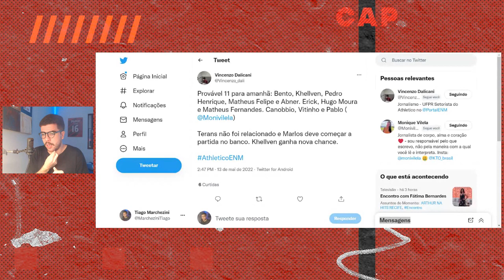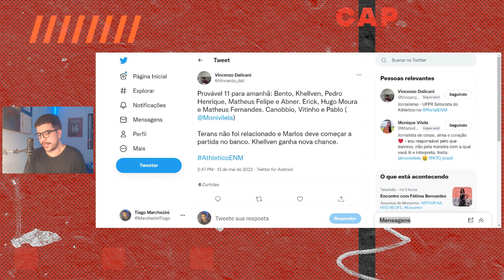SEM TERANS E COM KHELLVEN: PROVÁVEL ESCALAÇÃO DO ATHLETICO PARA ENFRENTAR O FLUMINENSE!